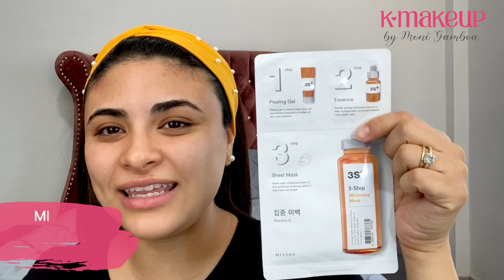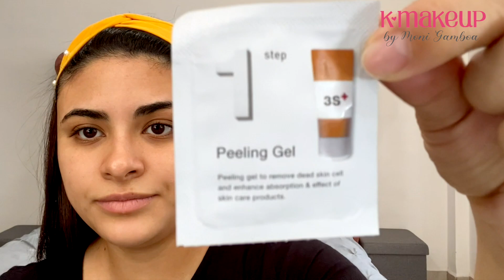MAQUILLAJE SUPER FÁCIL | AMARILLO MOSTAZA, DORADO Y CHEDRON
Holis bonis, en este video podrás aprender un poco más sobre el cuidado de la piel y como maquillarte super fácil de color amarillo mostaza.